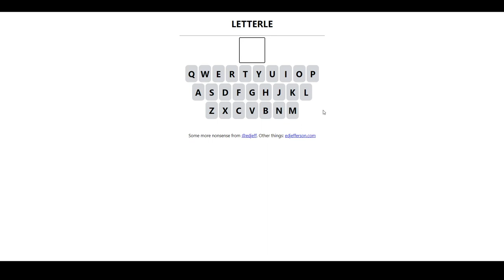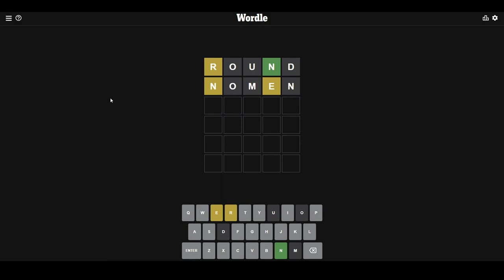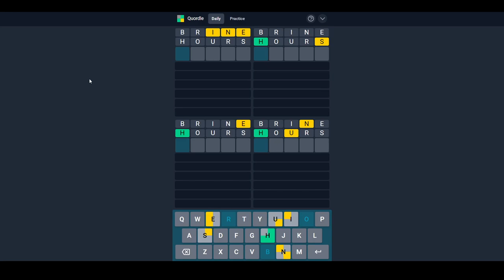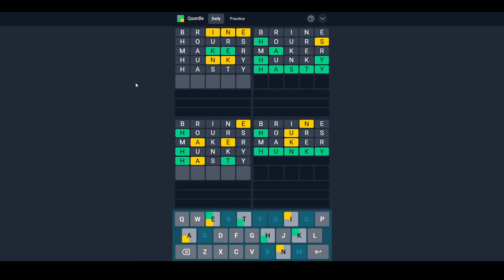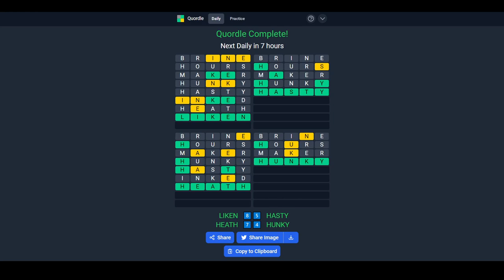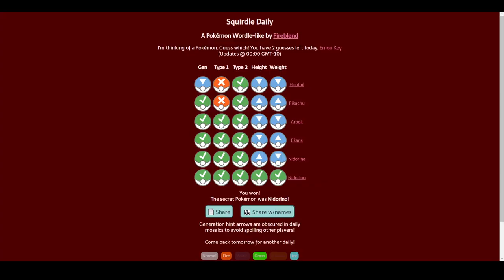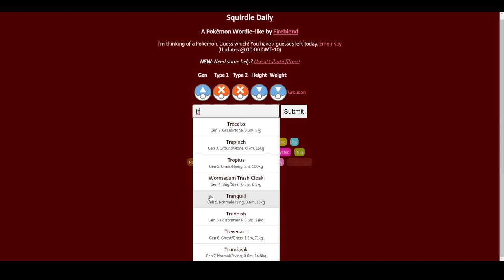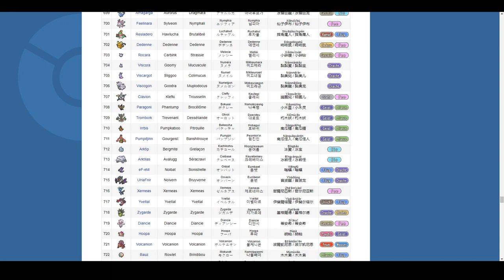[23] Habt ihr dieses englische Wort schon mal gehört? || Wordle und mehr